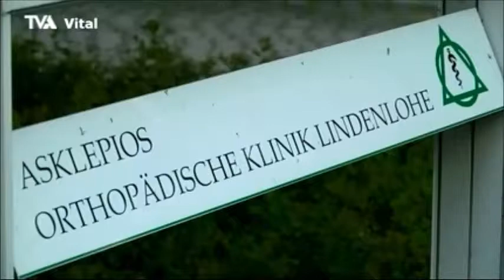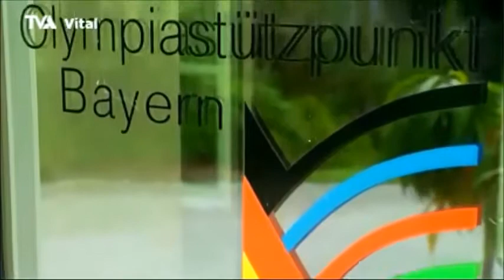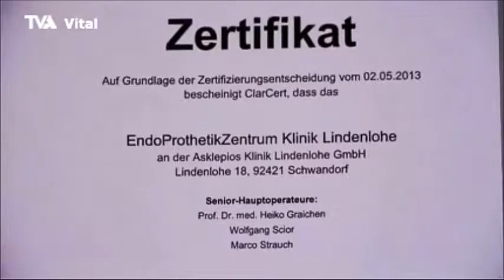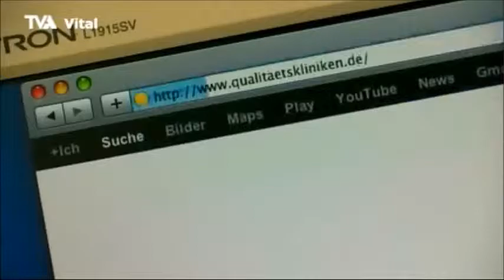Endoprothesen auf höchstem Standard mit Endocert-Zertifikat | Asklepios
Die Asklepios Orthopädische Klinik Lindenlohe steht als Endoprothesenzentrum für höchste Qualität und ist seit 2013 Endocert-zertifiziert. Prof. Dr. Heiko Graichen, Chefarzt der Asklepios Orthopädische Klinik Lindenlohe, und Dr. med. Boris Rapp, Regionalgeschäftsführer Niederbayern/Oberpfalz, informieren Sie über Behandlungen und Operationen bei Endoprothesen wie Herzschrittmachern, Kniegelenken und Hüftgelenken. Erfahren Sie mehr